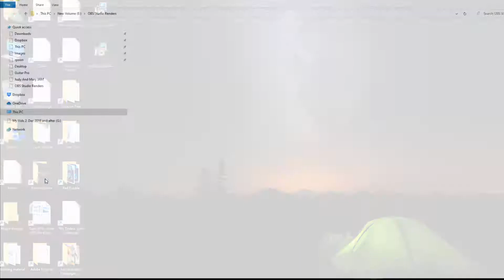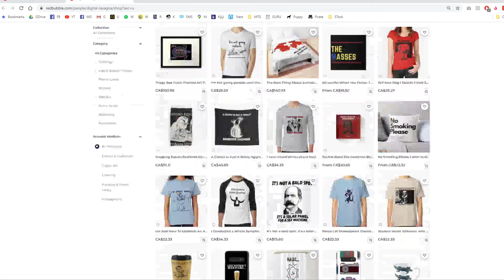Whats Better? Bant or UW Spirits in Pioneer Ep 170 Ft Cheezit Mirror Match MTG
Decklists:
Pioneer Bant Spirits (Ep 162 - )
Pioneer Bant Spirits (Ep 147-160)
Pioneer Bant Spirits (Ep 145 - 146)

Original MTGO content mostly featuring Spirits in Pioneer and Golgari Midrange in Pioneer and Modern!
My goal is to provide Interactive Midrange content Tirelessly to make magic fair again!

1) Grim Flayer MTG (I've watched ALL his videos twice... Where I learned most of my Golgari Skills)
2) BG The Rock Facebook Group (Very friendly and passionate group of rock players)
(Consistent content)

Microphone: Sm7B
Webcam: Logitech C920S
Audio Interface: RME Babyface Pro

Canefire - canefire.ca

Old Decklists
PIONEER Traditional Golgari Midrange (The Tireless Rocker Ep 70 - 160)
MODERN Golgari Midrange DECKLIST (The Tireless Rocker Ep 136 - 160)
PIONEER Mono Chunky Red Aggro (The Tireless Rocker Ep 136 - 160)